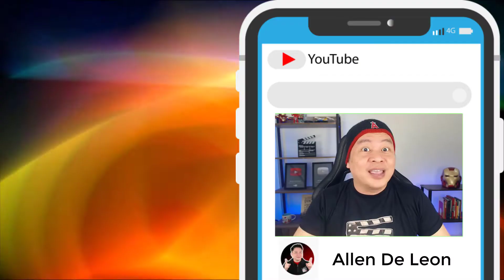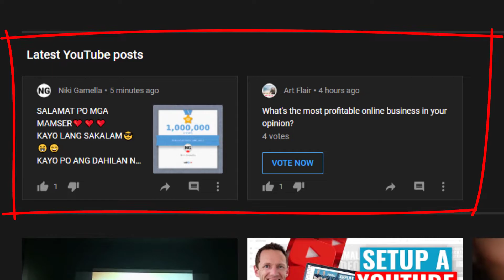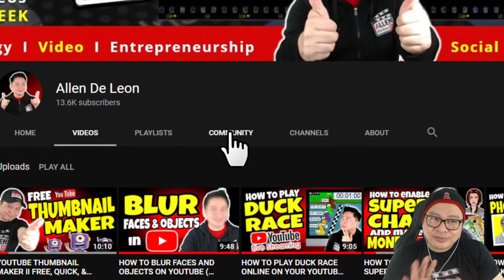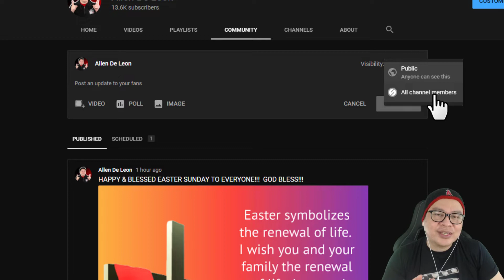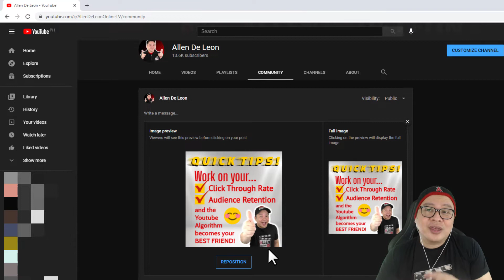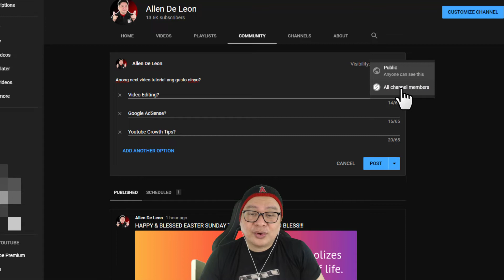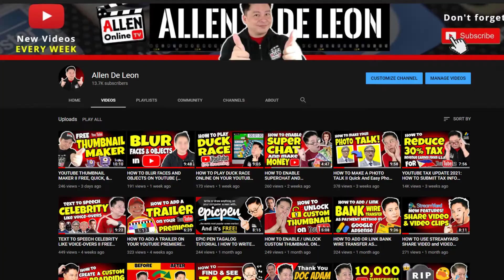HOW TO USE YOUTUBE COMMUNITY TAB I Paano gamitin para mas dumami ang subscribers and views mo.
In this video, I am going to show you how to use the Youtube Community Tab.  You can easily and quickly post pictures, gifs, polls, and videos, creating engagement to your subscribers or community.

You can use the Youtube Community Tab to inform your viewers or community about your upcoming video uploads.  You can even show behind the scenes photos or videos to get your viewers more excited of your upcoming video, thus generating more views.